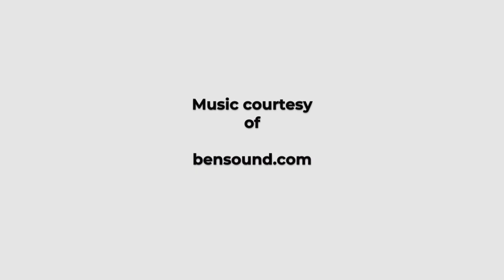David Shepherd Conservation Award - Conservation Champions - Mamadi Camara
‘David Shepherd Conservation Award’ 2018 – This year we’re celebrating ‘Conservation Champions’!

Our finalists are just a few of the incredible, unsung conservation champions working at DSWF funded projects. They’ve been nominated by their project, shortlisted by our panel of independent judges, and now we need your help choosing this year’s winner!

This is Mamadi Camara, who is now working as Release Site Manager after beginning his work with the Chimpanzee Conservation Centre in Guinea as a boat driver/tracker back in 2009. He now manages the team of trackers monitoring the released chimpanzees.